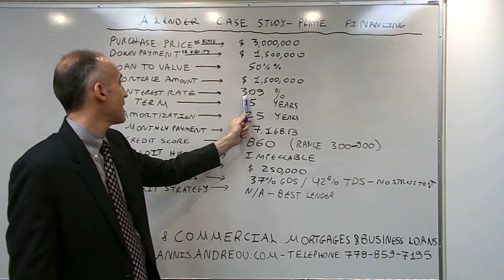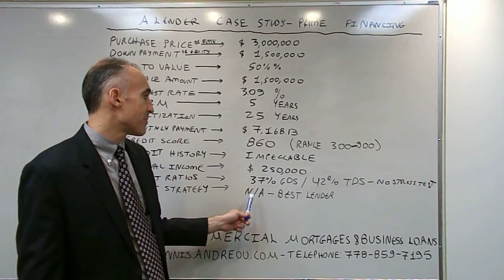White Rock Mortgage Case Study with an A Lender - No Stress Test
The Case Study we examine in this video focuses on a Mortgage via an A(Prime) Lender.  Prime Mortgages are available to applicants that meet stringent underwriting guidelines in terms of Income, Credit Score, Credit History, Debt Ratios and source of Down Payment.  The key elements examined in this example are the Purchase Price or Fair Market Value, Down Payment, Loan to Value, Interest Rate, Term, Monthly Payment, Credit Score, Credit History, Annual Income and Debt Ratios.  The Lender we have access to does not have to use the 2% Stress Test to qualify applicants as long as they have a minimum credit score of 680, a strong credit history and sufficient income based on line 150 of the tax return.